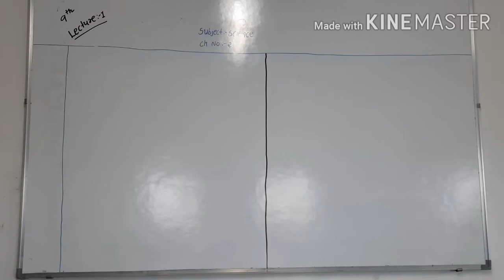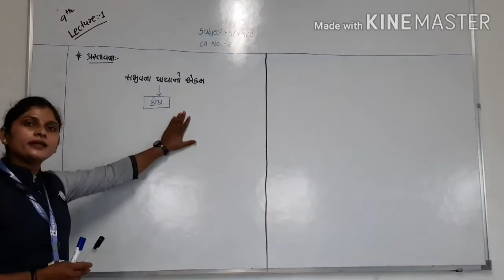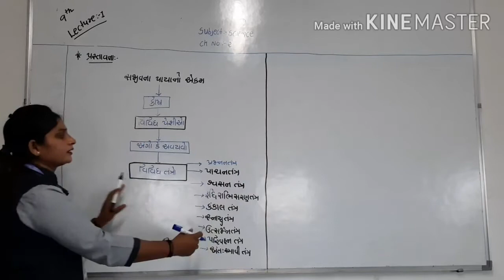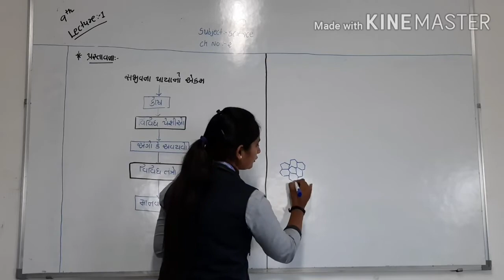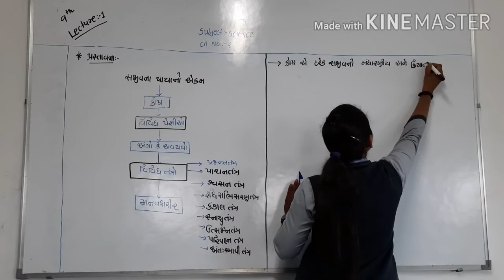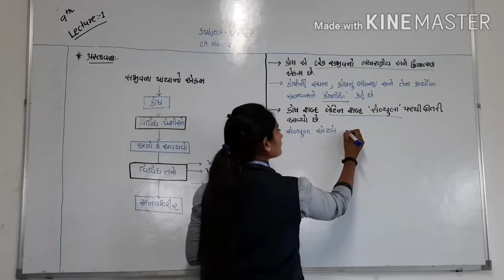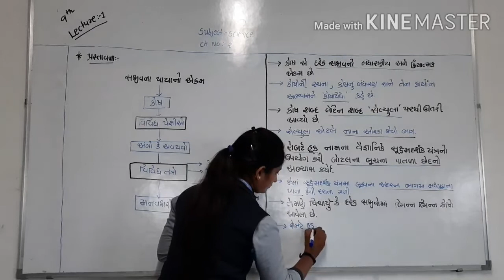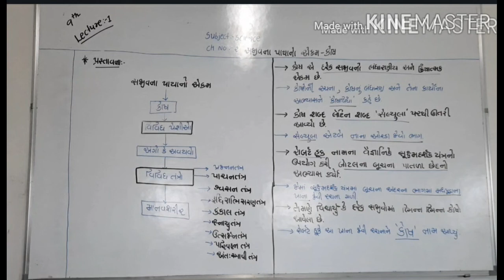GUJ MED STD 9THTUITIONCH NO 5 સજીવનો પાયાનો એકમLECTURE NO 1HETAL PATEL